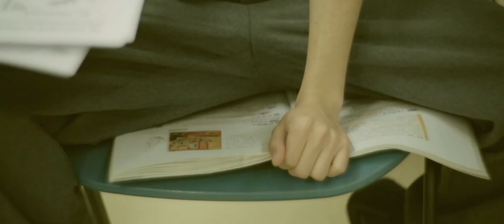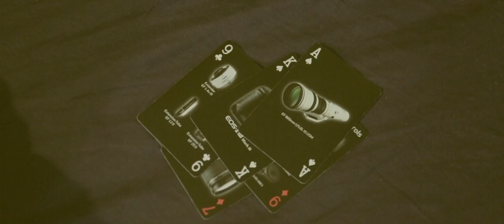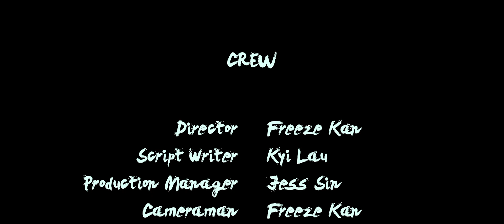GE 3401 Exploring English Cinema : Two Drunk Men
Freeze Kan
Tony Cheung
Jess Sin
Kyi Lau